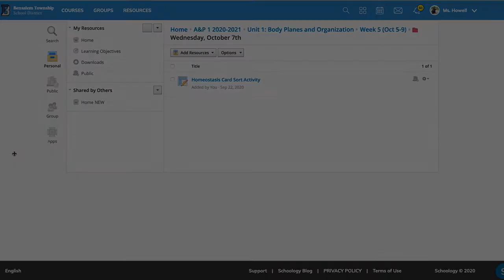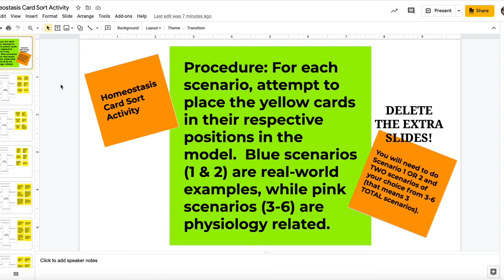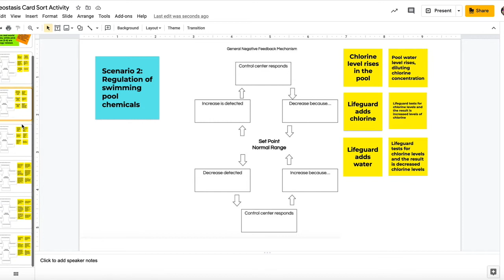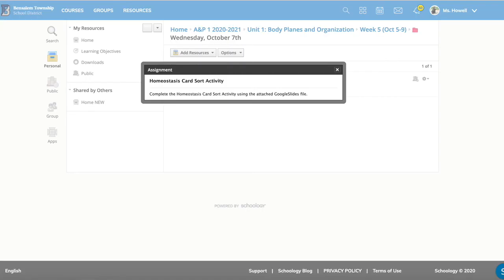Daily IV Oct 7th A&P 1